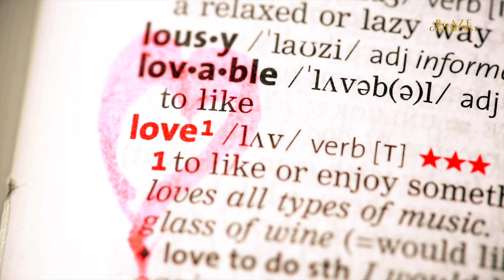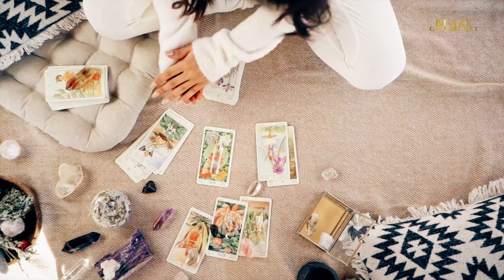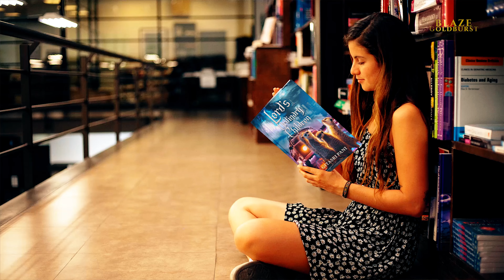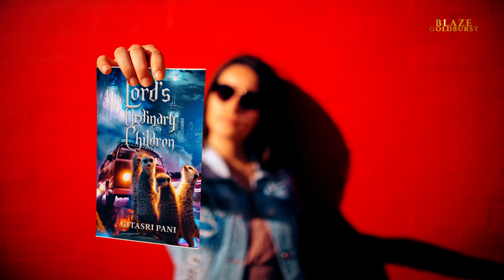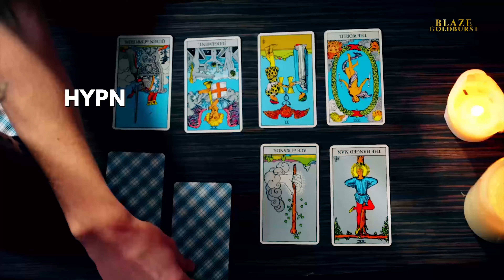Karma and Cord Cutting in Karmic Relationships [21 DAYS PRACTICE] Break free from the Karmic Account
In this video, we will explore the concept of karmic relationships, the law of karma, and provide practical steps to cut cords and free ourselves from the energetic entanglements that bind us.

📚✅Highly Recommended Books to Read:
✅Lord's Ordinary Children
✅Alex Goldburst and the Haunted Village

🕉️ 🤲🏼 ⚕️ ㊗💆🏻‍♀️ Self-publishing, Author Services, Book Marketing, Reiki & Energy Healing, Clinical Hypnotherapy, Tarot Reading, PLR Therapy